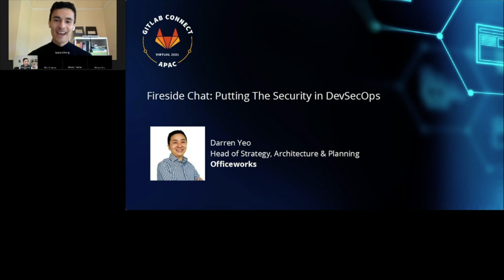APAC GitLab Connect 2021 - Fireside Chat: Putting the Security in DevSecOps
Join us as we sit down in Darren Yeo, Head of Strategy, Architecture & Planning at Officeworks, to discuss the importance of security in a DevOps model, and how DevSecOps will influence the way organisations hire, operate, build and inspire collaboration.